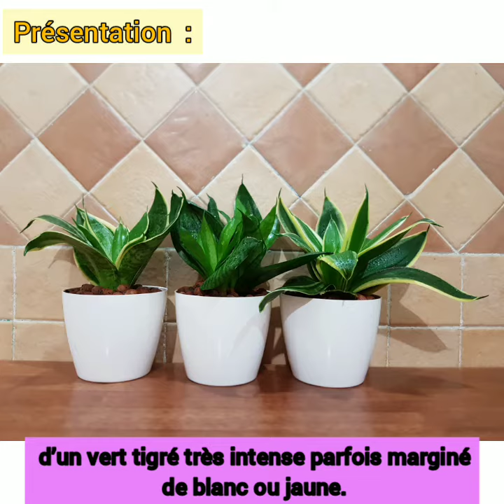Capsule verte 2 : Sansevieria trifasciata "Hahnii".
Je reviens vers vous, aujourd'hui, pour vous présenter une petite capsule verte autour de la plante d'intérieur Sansevieria que j'ai préparé avec mon fils.